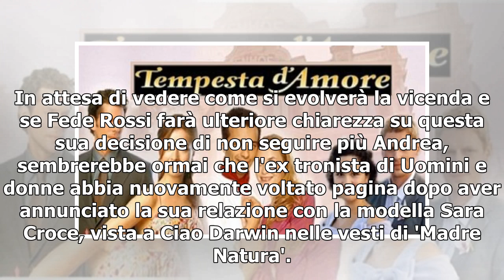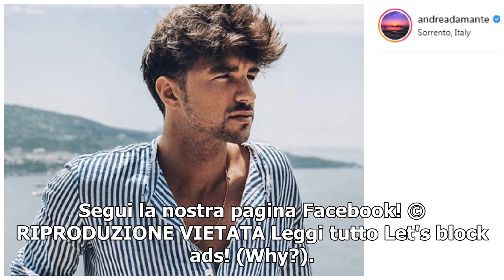Fede Rossi non segue più Andrea Damante: c'entrerebbe il presunto flirt con Paola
È finita l'amicizia tra Fede Rossi e Andrea Damante? È questa la domanda che si stanno ponendo i tantissimi curiosi, i quali hanno notato che da qualche giorno il cantante ha smesso di seguire su Instagram l'ex protagonista di Uomini e donne, ormai diventato un affermato e richiesto dj in giro per i...